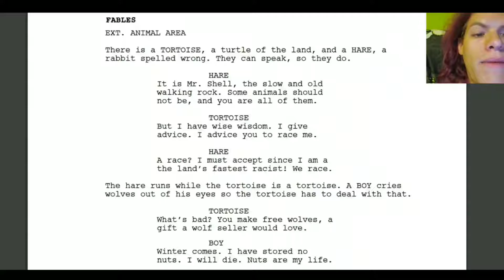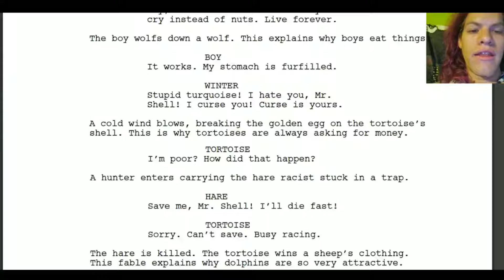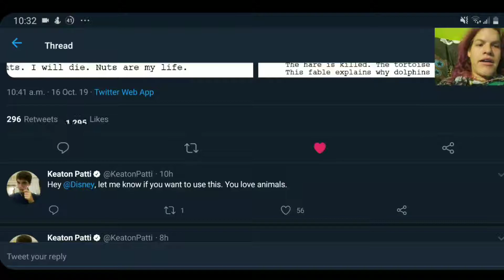The reason why dolphins are very attractive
The funniest part was getting an email from YouTube confirming that this video is Advertiser friendly 😂

Follow Keaton, he has more of these! (tell him I sent you ;)

I for one, welcome our robot overlords..